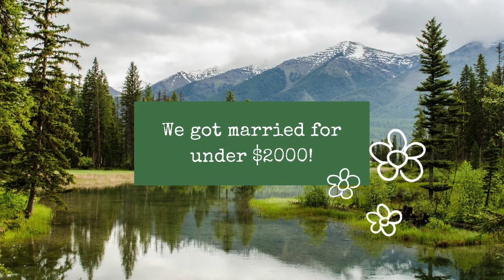ZERO WASTE WEDDING ON A BUDGET OF $2000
It is possible to have a wedding you can afford! I hope this video can inspire you to get married and not worry about a big fancy wedding. I know for us it was just important to get it done. Also personally for us we try to be as zero waste as possible, so we applied that to our wedding day too!

|| We are a couple of hippies learning to live a more sustainable lifestyle! With a new baby, now were making space to add to our family while still living a minimalist lifestyle in our tiny house on wheels! ||

Shawnigan Lake, BC
V0R2W0
Canada

Have you tried canva yet for all your artist needs? Click this link for a free premium offer!